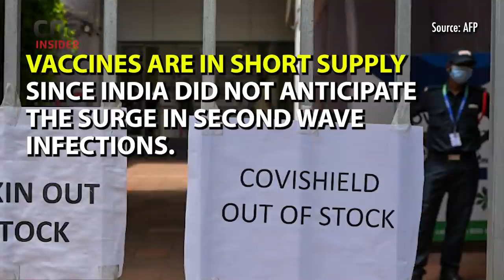In India, Dialysis Patient Saves Dying COVID-19 Victims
"If this oxygen can save someone's life… give this oxygen cylinder to them.” Mumbai resident, Rozy Saldhana, 52, has kidney failure and requires dialysis. Yet, she didn’t hesitate to give up her only oxygen tank to someone who needed it more in this coronavirus pandemic in India.

India faces a critical shortage of oxygen cylinders, vaccines and hospital beds during the second wave of COVID-19 infections. The newer strains of coronavirus such as the Delta variant are also highly infectious. The Indian healthcare system collapsed, leaving patients to fend for themselves.

Local communities are rallying to help each other. In Delhi, Sikh voluntary organisation Khalsa Help International set up makeshift hospitals across the city to treat patients turned away by crowded hospitals. This free service is run voluntarily by doctors and healthcare workers, providing oxygen and beds to patients with urgent needs.

Even if more vaccines are secured, the country’s vaccination drive needs to be accelerated to outnumber the rate of infections. According to the Government of India’s Ministry of Health and Family Welfare, only 13% of the population have received one dose of the vaccination and 3% are fully vaccinated, as of June 1st 2021.